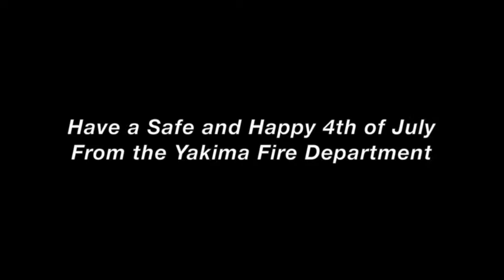Yakima Fire Depart Fireworks Safety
Yakima Fire Department Captain Jeff Pfaff talks about fireworks safety for the 4th of July.